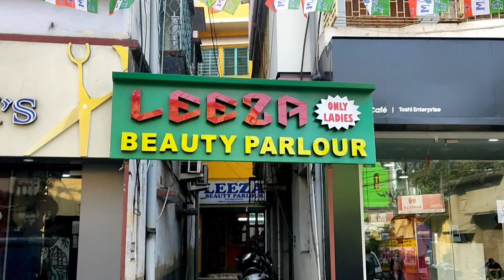VLOG 1 I ❤️ BEHROMPORE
Hello guys, this is my first vlog here. I'm just starting my YouTube journey today with this vlog. Here on this channel I'll provide you better travel vlogs which you'll enjoy a lot.